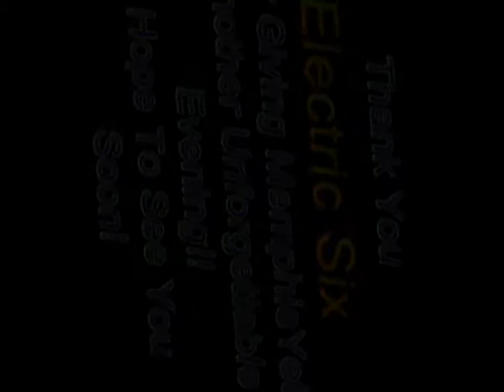Electric Six at HiTone 04.06.12.avi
An Xperienced Production.  The Electric Six, 04.04.12, at the Hi-Tone Memphis, TN.  Created 04.06.12.